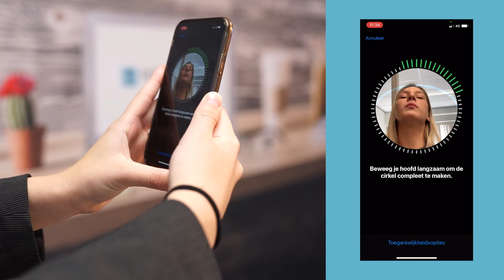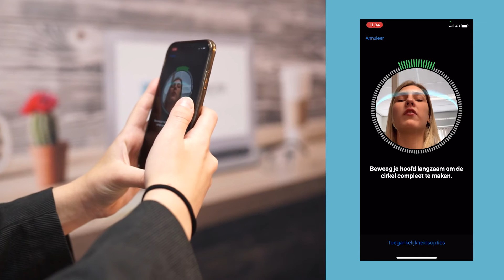Hoe Stel ik Face ID In Op Mijn iPhone?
Een iPhone ontgrendelen kan makkelijk worden gedaan met Face ID. Dit is een speciale techniek die een scan van jouw gezicht gebruikt om voor snelle toegang tot je iPhone te zorgen. Maar hoe stel je Face ID in? In deze video legt collega Sanne jou dit uit.

Gebruik jij al Face ID?